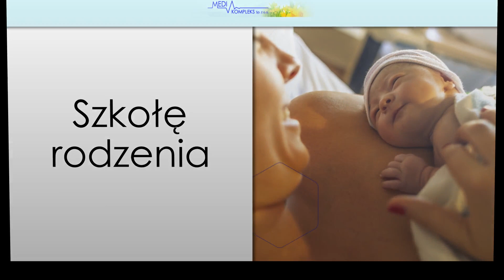Usługi opieki zdrowotnej Wiśniowa Medi Kompleks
UsługiOpiekiZdrowotnej świadczymy w jednej z naszych placówek. Natomiast drugą naszą placówką jest hospicjum domowe dla dzieci i dorosłych. W skład naszego zespołu wchodzą: fizjoterapeuci, psycholodzy, pielęgniarki, położne, lekarze. Zajmujemy się między innymi opieką nad osobami chorymi w warunkach domowych i ambulatoryjnych. Walczymy z przykrymi objawami choroby i bólem. Niesiemy pomoc osieroconym oraz pomagamy rodzinom w leczeniu chorych.